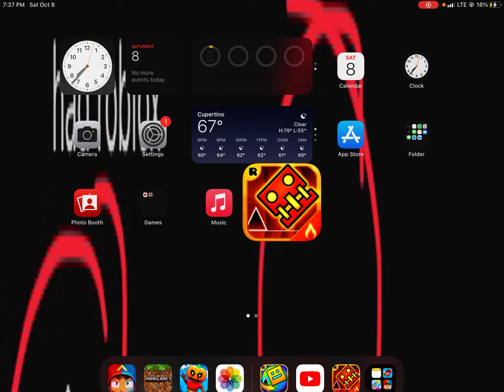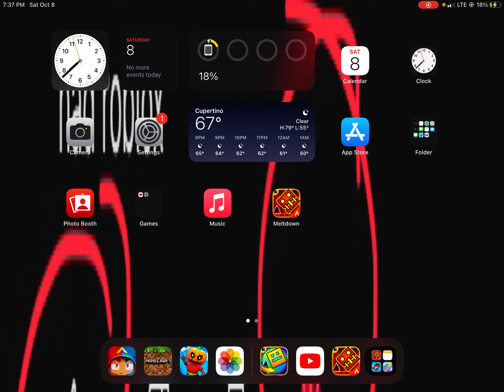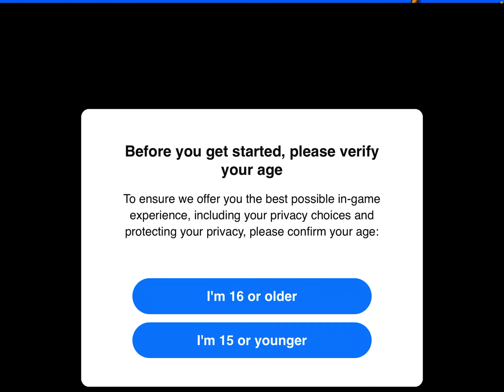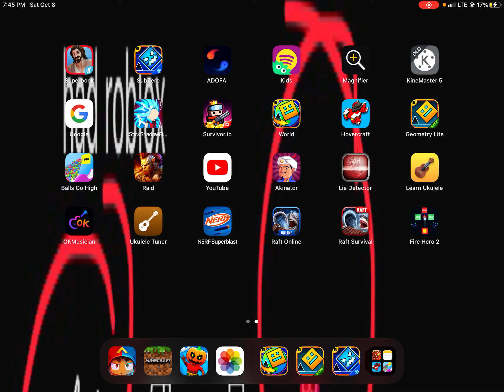Geometry dash with subscriber